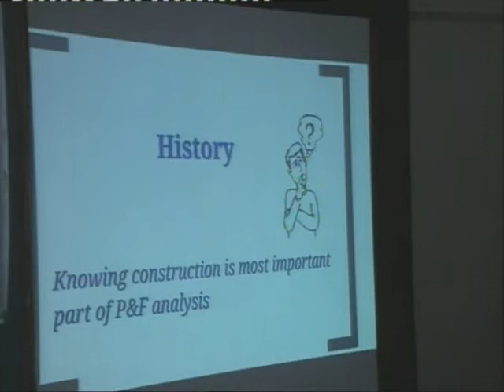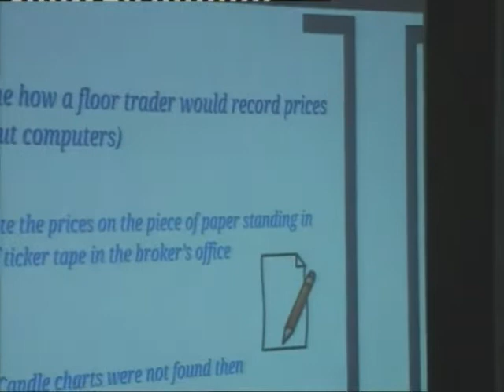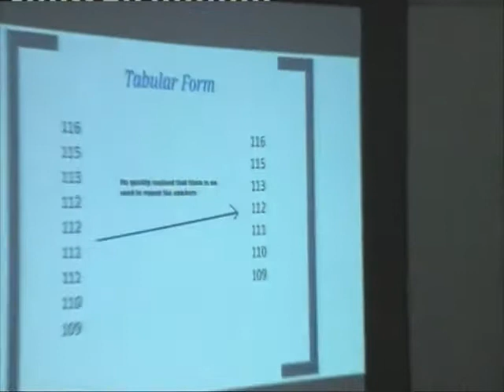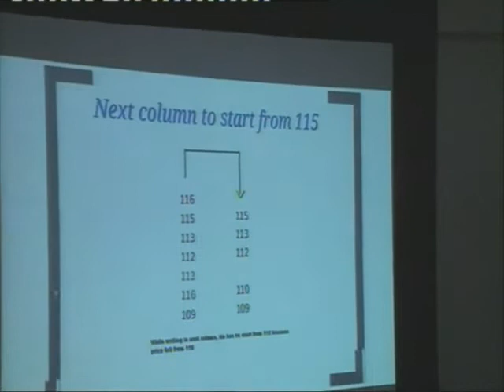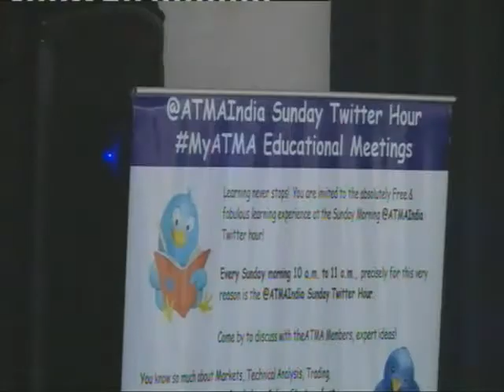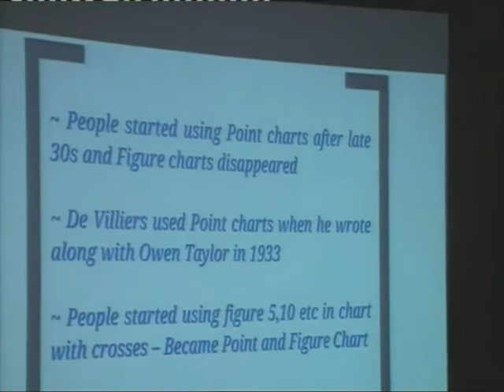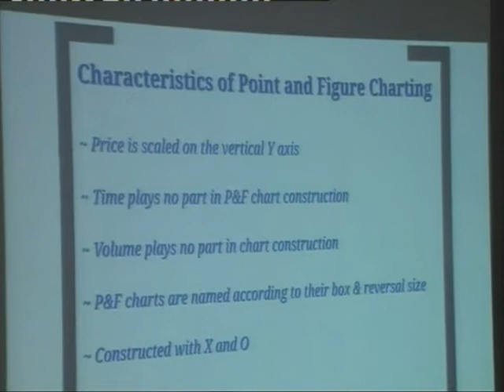Trade the Markets Point & Figure Way by Prashant Shah 32nd ATMA Mumbai Meeting